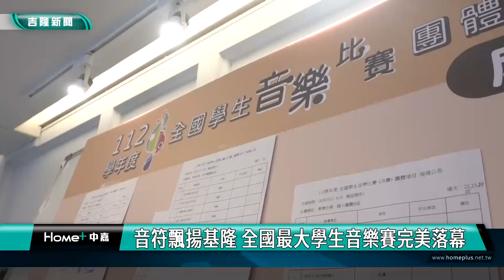全國 音樂賽|音符飄揚基隆 全國最大學生音樂賽完美落幕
雙料佳作!建德國中管樂打擊團隊雙雙奪全國賽優等

（中嘉新聞記者 蔡曉君/基隆採訪報導）教育部「112學年度全國學生音樂比賽團體項目北區決賽」為期15天在基隆市表演藝術中心、七堵國小、國立臺灣戲曲學院、臺北和平籃球館4個比賽場地隆重登場。這是全國規模最大的藝文比賽，參賽項目多達12項，共有860隊，總計25,122人次切磋交流,相互觀摩成長。教育處表示，將持續投入學生各領域的全人發展,厚植基隆市的藝文底蘊。

代表基隆市出賽的建德國中管樂及打擊團隊雙雙奪全國賽優等，儘管受少子化影響，孩子們依然綻放音樂才華。